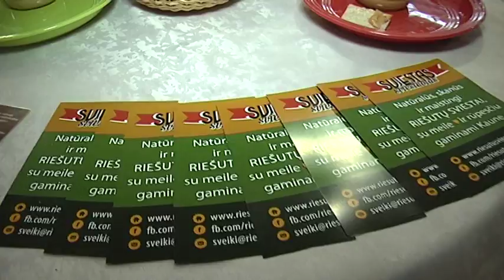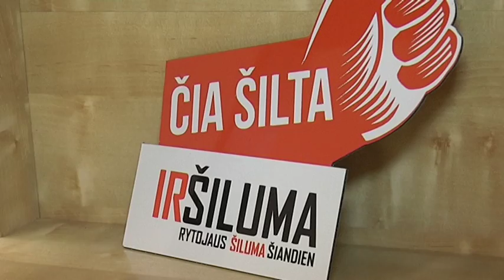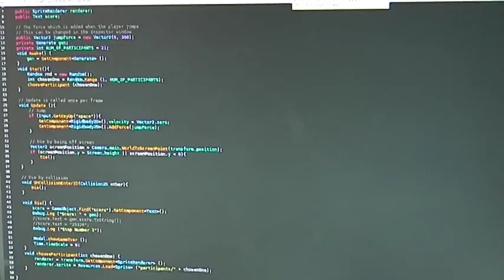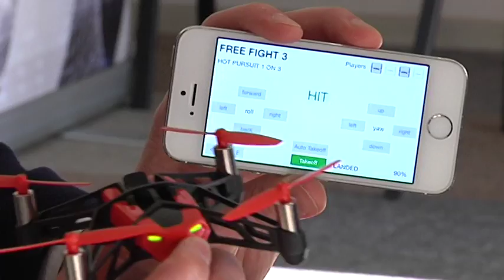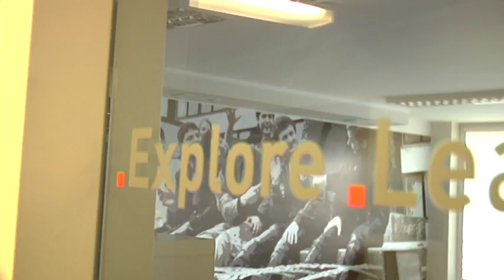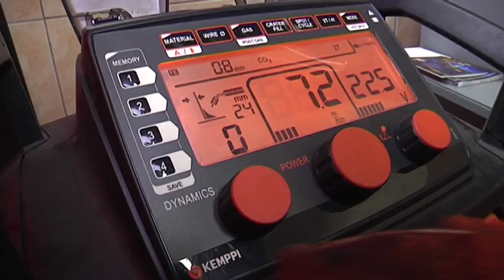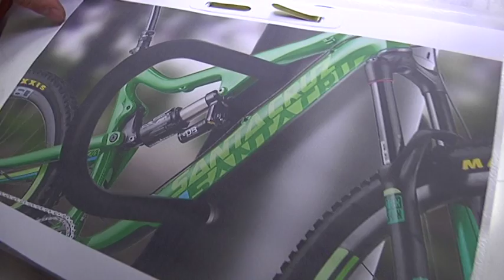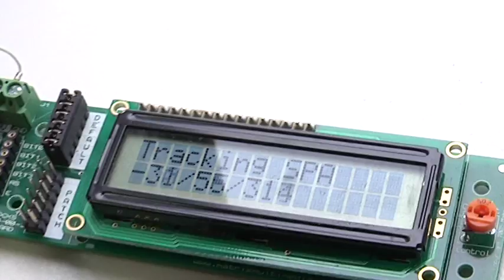STARTAS - s01e08 - 2015 05 09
Kovą dėl 400 tūkst. eurų pradeda dar 5 inovatyvios įmonės. Jų veiklos sritys itin plačios: verslininkės iš Kauno tiki funkcinio maisto sėkme, klaipėdietis laivų inžinierius pasiryžęs žymiai pagerinti saulės elektrinių efektyvumą, programuotojai nori verslo pasaulį nustebinti ne inovatyviomis programomis, o vaikų mokymais. Nusileisti neketina prabangius dviračius apsaugoti žadantys vilniečiai studentai ir infraraudonųjų šildytuvų gamybą planuojantys verslininkai iš Kauno.